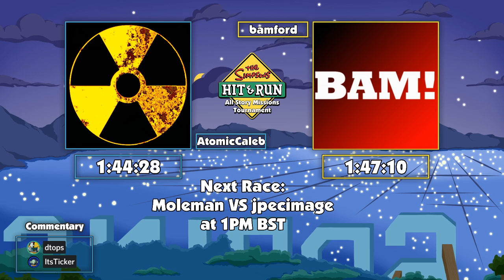All Story Missions 2020 Tournament - Group L Match 3 - AtomicCaleb360 vs. Bamford